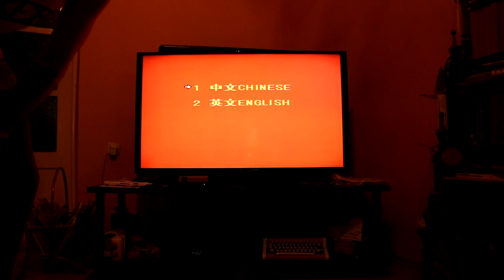MOJA PRVA KONZOLA! VRACANJE U DETINJSTVO! NINTENDO NES CLASSIC UNBOXING AND GAMEPLAY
Link za 20% popusta!